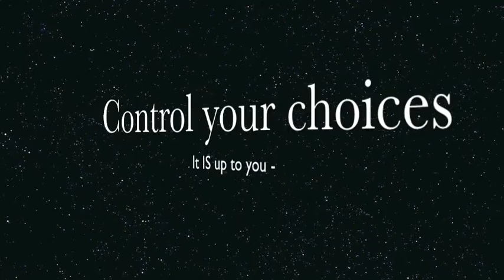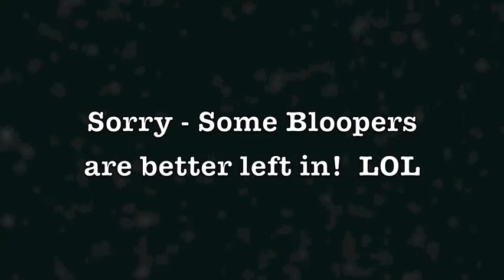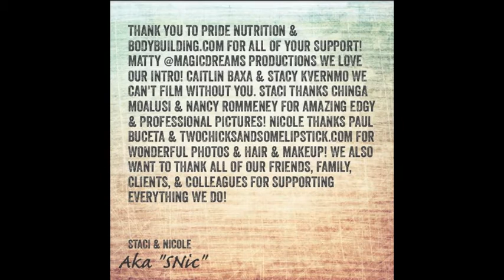Motiv8nU 360º™ Nutrition Episode 3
We want to share our passions for various important nutrition topics. Some key points discussed are organic vs commercial farms,organic meat & antibiotic free meat, artificial sweeteners, raw dairy, wheat & gluten. Look for our SNic Tip in the end & follow our fan to stay up on future nutrition episodes! Also peek at our Motiv8nu 360º™ Pinterest boards!